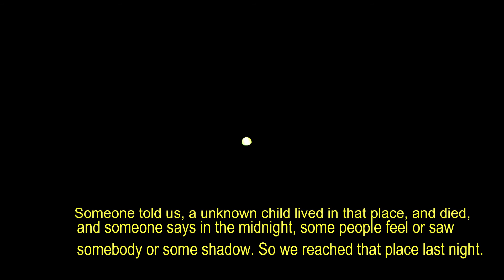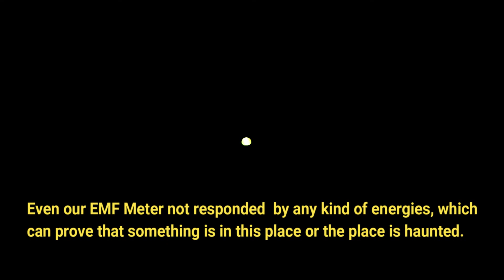So Called Haunted Place in Kolkata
B.P.S. Present, A Haunted Place

Batanagar Paranormal Society || Last Night We've visited a Haunted Place But We Didn't Find Any Paranormal Evidence